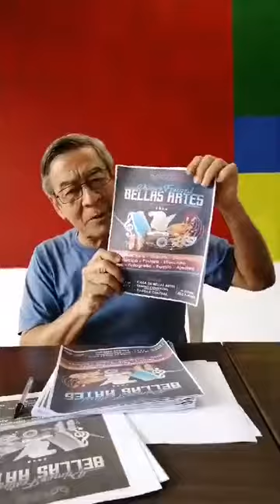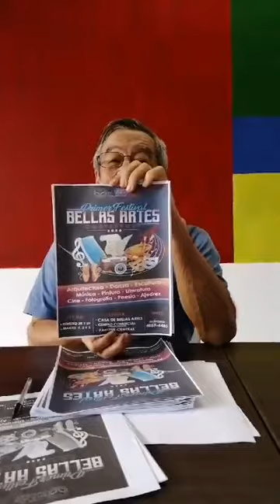Primer Festival Bellas Artes Coatepeque Marzo 2020 INVITACION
INVITACION para participar en el PRIMER FESTIVAL DE BELLAS ARTES COATEPEQUE 2020 en Marzo 2020